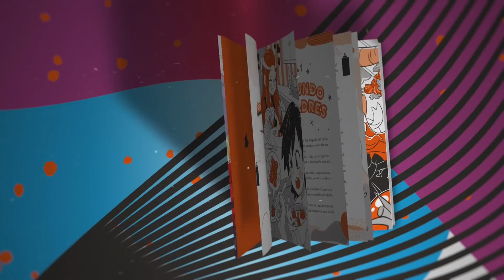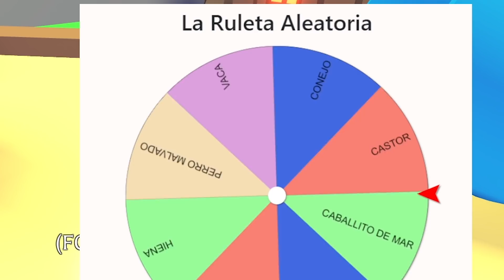HAGO UNA BATALLA DE MASCOTAS con *LA RULETA MÁGICA* y CASI PIERDO!! en ADOPT ME de ROBLOX 😱